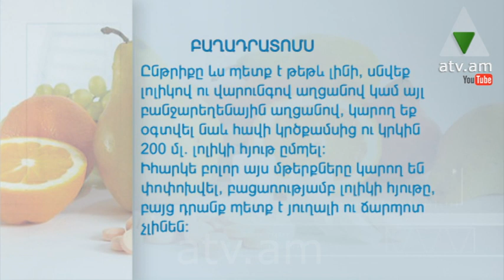Կյանքի համը 05.05.14